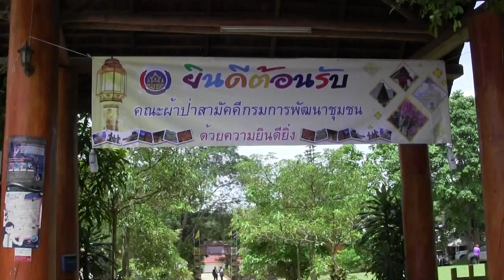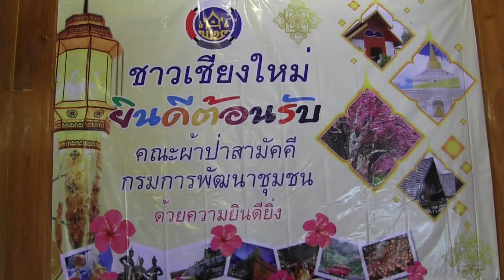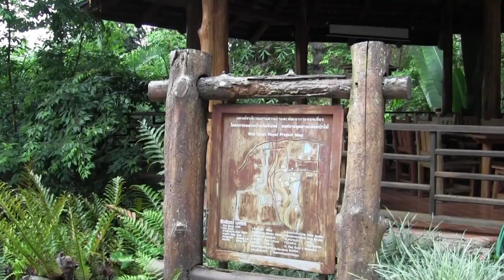ทอดผ้าป่าสามัคคีวัดจันทร์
การประชุมไตรมาสและการมอบนโยบายขับเคลื่อนนโยบายสำคัญของรัฐบาล เมื่อวันที่ ๔-๕ มิถุนายน๒๕๕๘ ณ โครงการหลวงวัดบ้านจันทร์ อ.กัลยาณิวัฒนา จ.เชียงใหม่ ประธาน โดย นายขวัญชัย วงศ์นิติกร อธิบดีกรมการพัฒนาชุมชน นายสมเดช ไพจิตรกุญชร ผู้ตรวจราชการกรมการพัฒนาชุมชน พัฒนาการจังหวัด หัวหน้ากลุ่ม/ฝ่าย จาก๘ จังหวัดภาคเหนือ พัฒนาการอำเภอของจังหวัดเชียงใหม่ ภาคบ่ายวันศุกร์ที่ ๕ มิย.๒๕๕๘ ณ วัดบ้านจันทร์ ได้มีกิจกรรมการกุศลการทอดผ้าป่าสามัคคี กรมการพัฒนาชุมชน ยอดบริจาค ๓๒๒,๒๗๖ บาท เพื่อสมทบการบูรณะพระธาตุวัดจันทร์ที่ชำรุดทรุดโทรม..